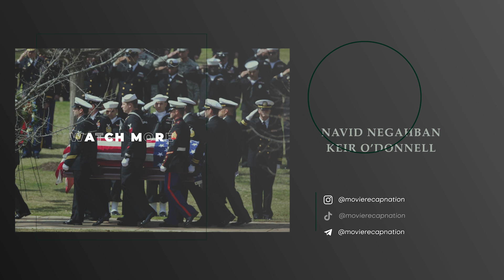This Is The Deadliest Sniper Of The 21st Century, He's Hit Over...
Movie Recap of the 2014 film American Sniper. Film about a veteran and record-breaking Navy SEAL sniper whose military company went through the Iraq War, based on true events!